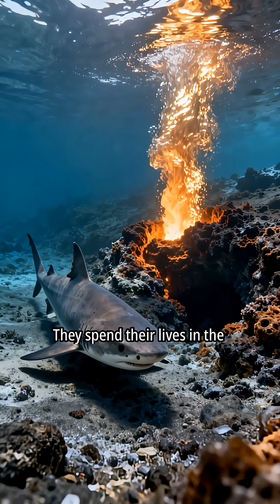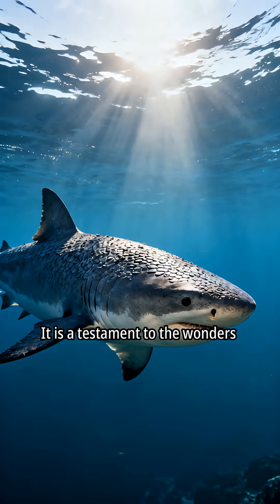500 Years Old! 😱 The Shark That Has Been Alive Since Galileo!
Do you reckon tortoises live the longest? Think again! There is a creature lurking in the deep ocean that has been swimming around for centuries, long before the invention of the lightbulb! 🦈🌊

In today's video, we are diving deep to uncover the secrets of the Greenland Shark. Scientists have analysed these incredible creatures and discovered they can live for 400 to 500 years, with some believed to be over 600 years old! 😲
In this video, you will discover: ✅ The Science: How Carbon-14 dating of their eyes revealed their mind-blowing age. ✅ The History: Why some sharks swimming today were likely born during the time of Galileo Galilei. ✅ The Shocking Truth: Why these sharks have to wait 150 years just to reach sexual maturity!

It is a true marvel of the natural world that challenges everything we thought we knew about ageing. Join us for this fascinating journey!